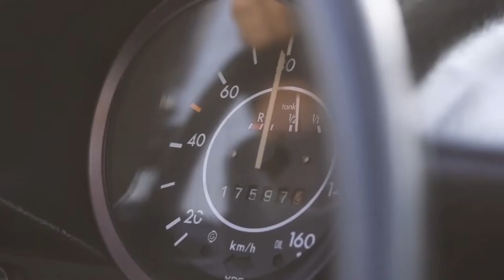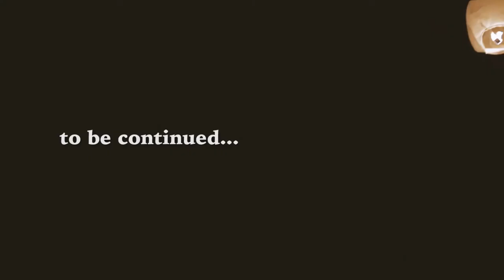MARTINA E LUCA - TRAILER VIDEO MATRIMONIO by nozzedafilm.it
Trailer del matrimonio di Martina e Davide, video by nozzedafilm.it.